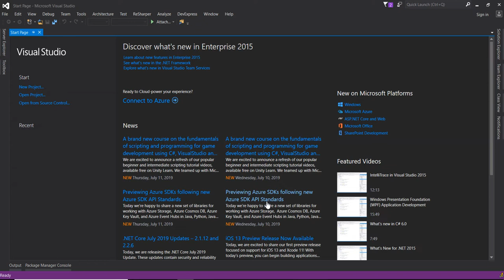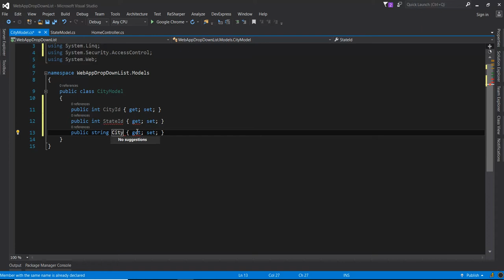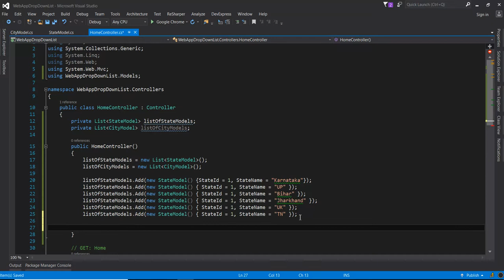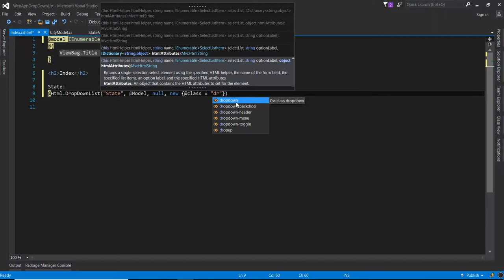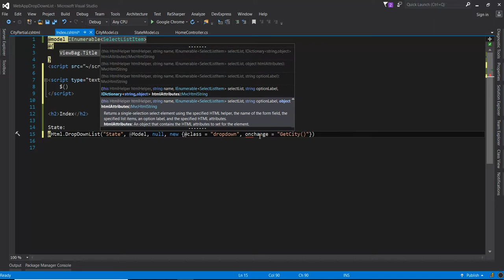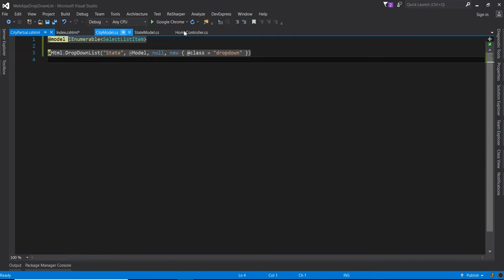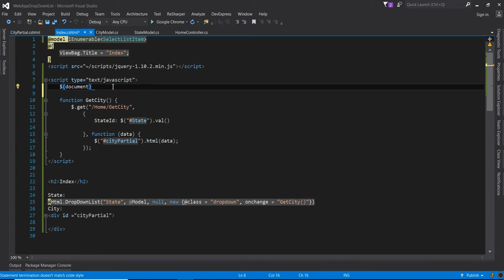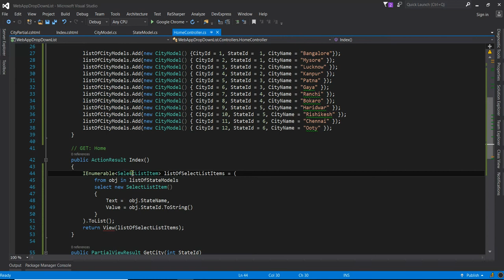Populate One Drop Down List Based On Another Drop Down In MVC with jQuery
Buddha  attracts Prosperity, Success and Financial Gains :

Thinking Lord Buddha